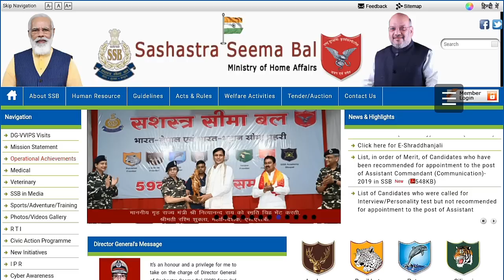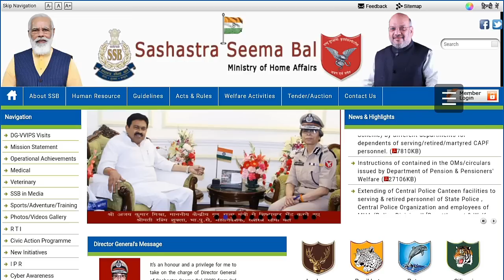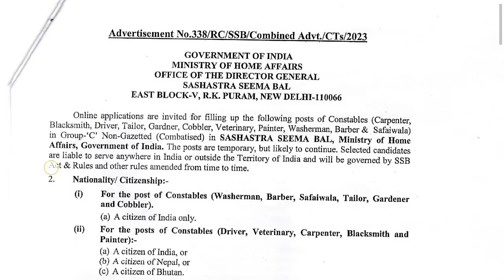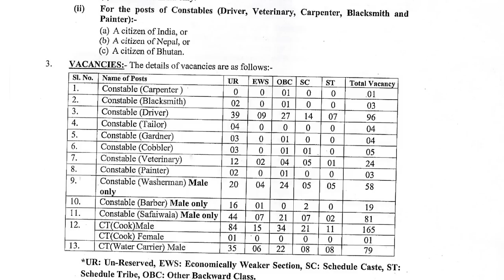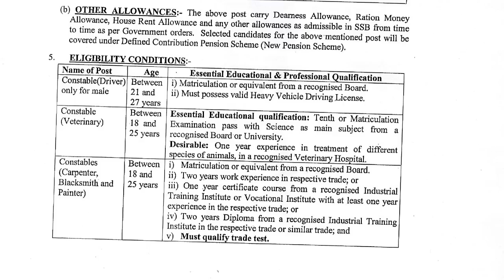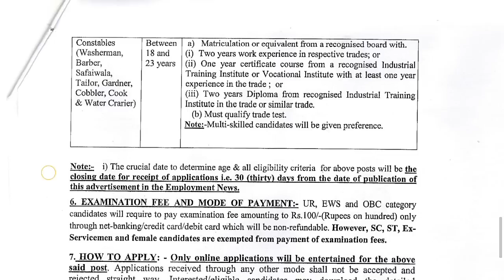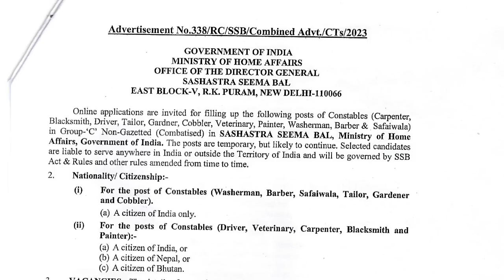SSB Tradesman Constable Recruitment 2023 in Telugu ¦ SSB Tradesman 2023 ¦ 10th Pass Jobs ¦ 543 Posts